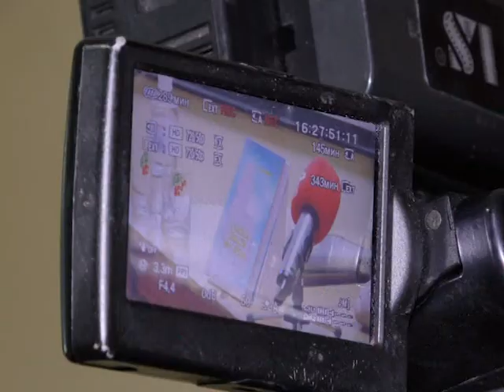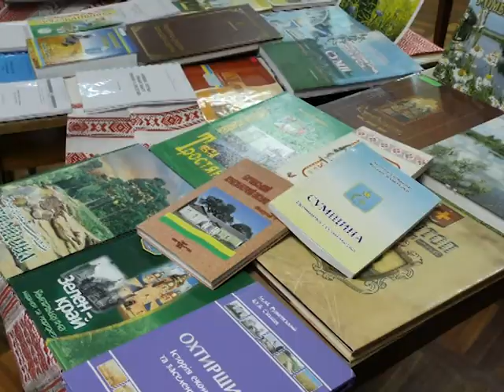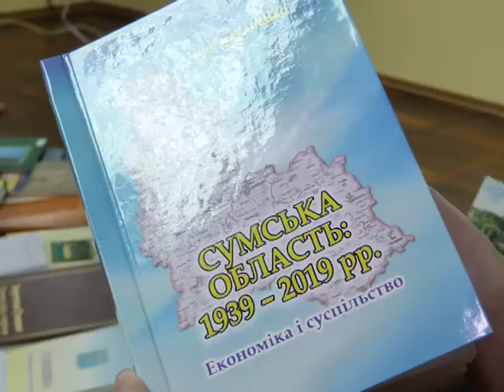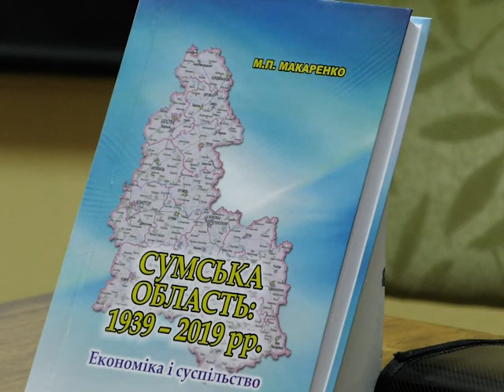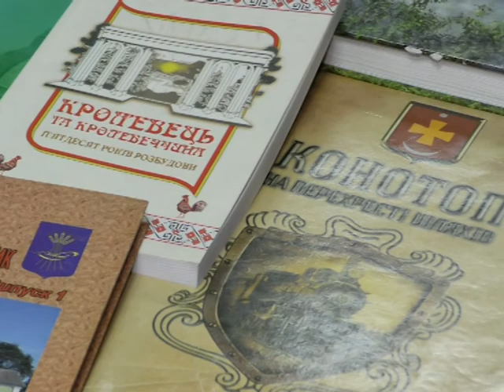Актуальний репортаж - Книга Сумська область 1939 – 2019: економіка і суспільство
Сумська область 1939 – 2019: економіка і суспільство

Телеканал ATV
Подобається
Коментувати
Поширити
Телеканал ATV
4
196 переглядів · у суботу ·